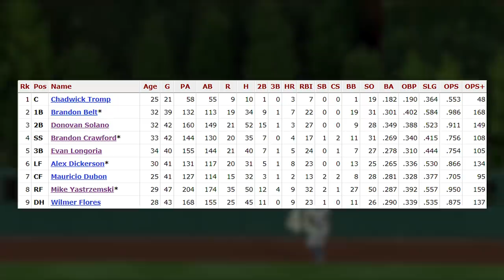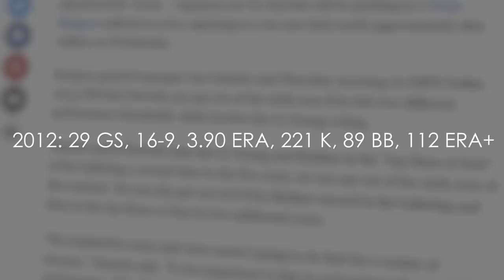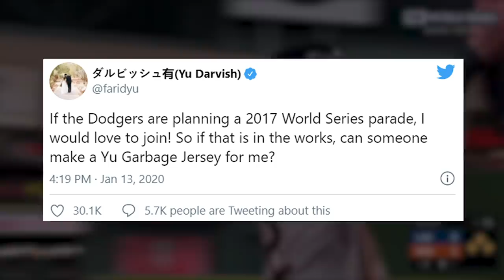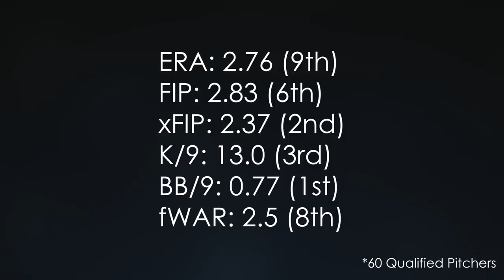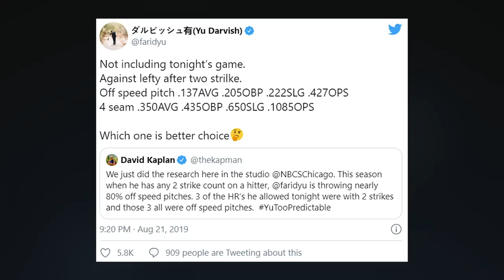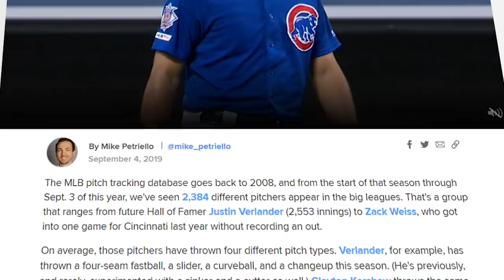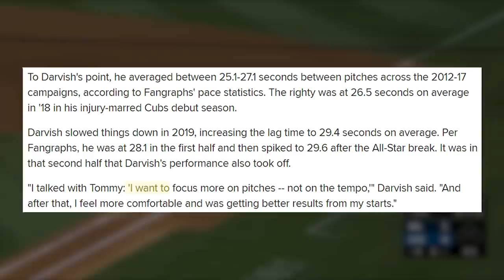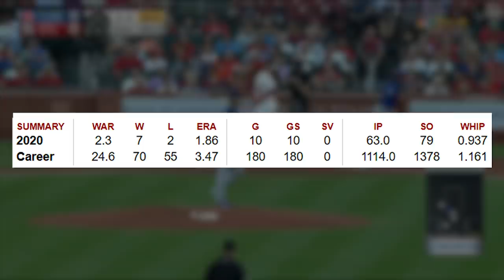Yu Darvish: A 2020 Comeback Story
Hey everyone!

There has been no shortage of great starting pitchers this season. However, one of the more intriguing names in the NL Cy Young race is Yu Darvish. Despite being hurt by injuries throughout his career, Darvish's comeback is far from unexpected. Oh...he can throw 11 pitches too.